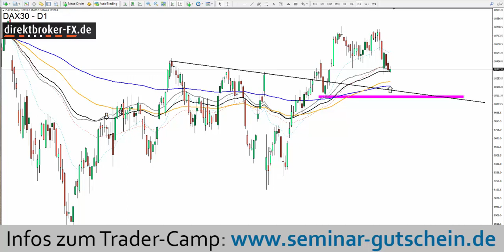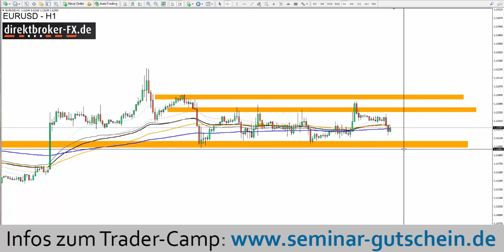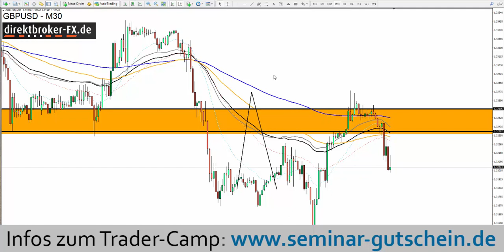direktbroker am Morgen - Do, 15.09.2016 - Komplexe Verschachtelung und News!